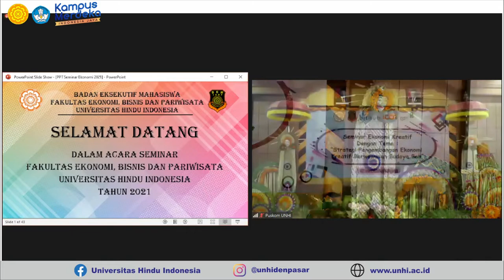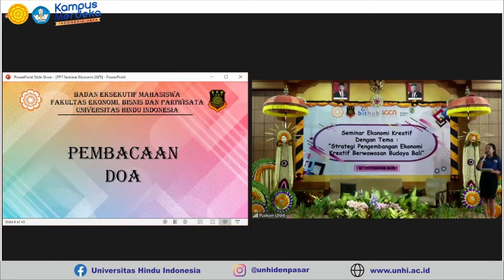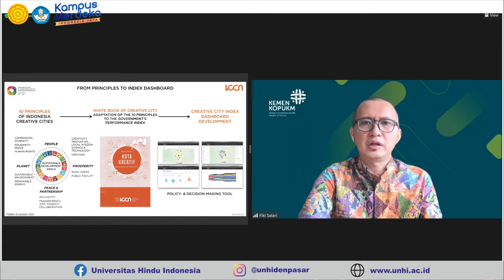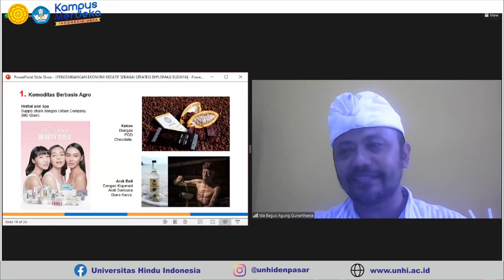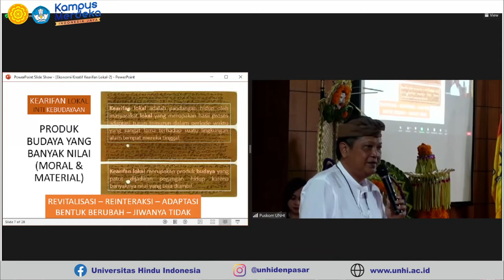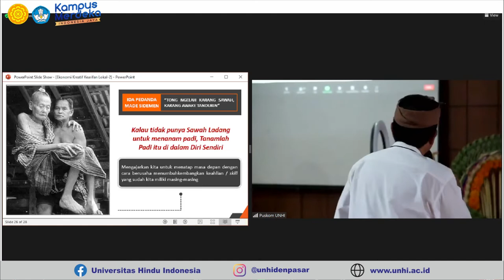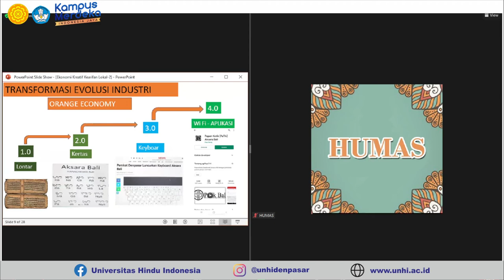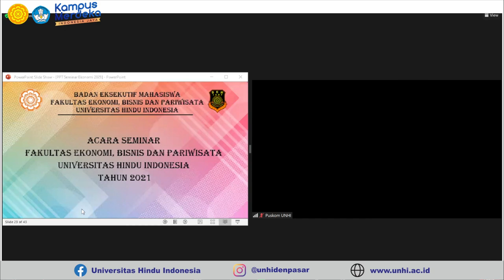Seminar Ekonomi Kreatif 2021 | Fakultas Ekonomi Bisnis dan Pariwisata - UNHI